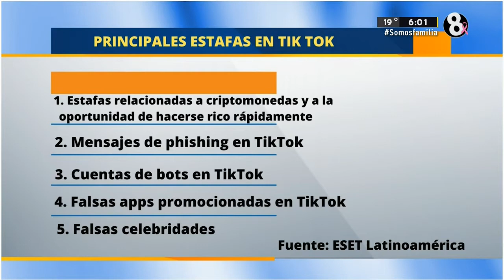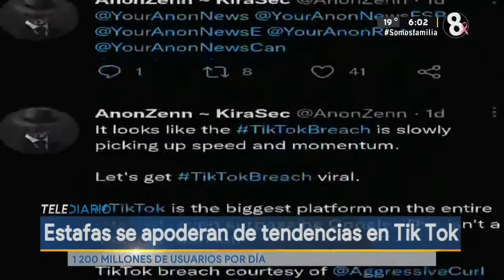Estafas se apoderan de tendencias en Tik Tok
1200 millones de usuarios por día.